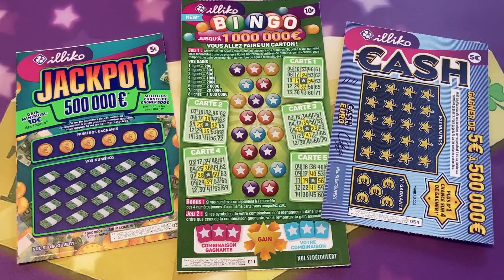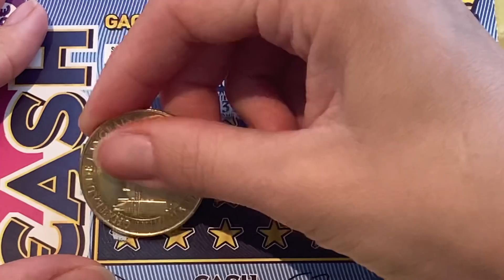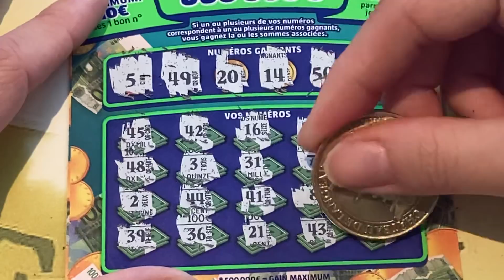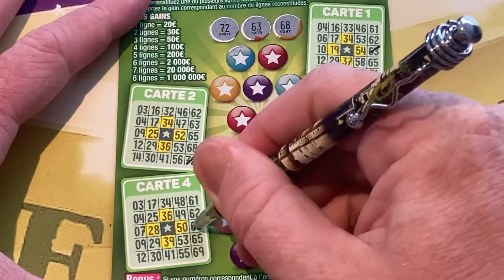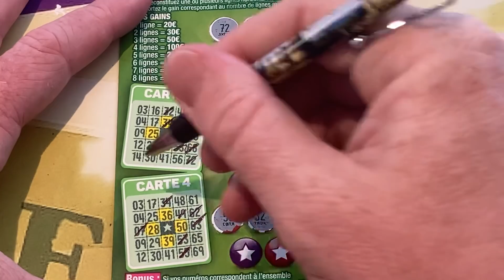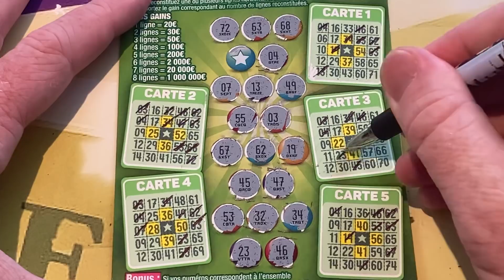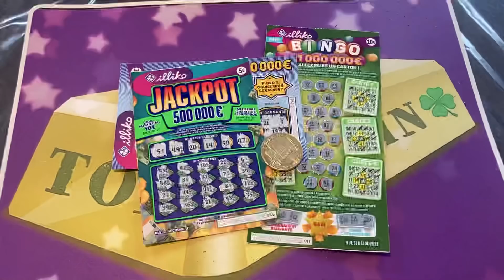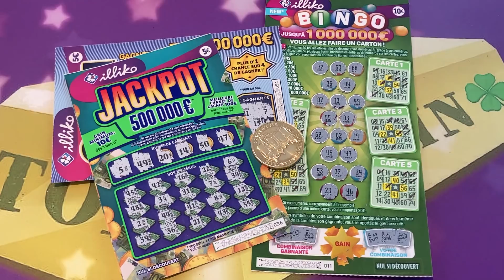UN BINGO N°11 UN CASH ET UN JACKPOT !! Recette Magique ou Bredouillique ??